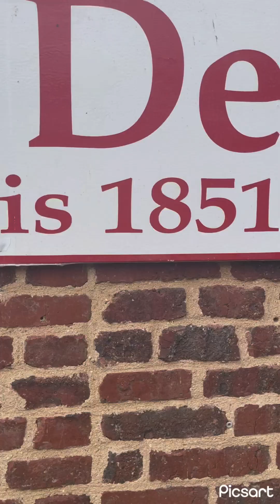PART2 ETRETAT NORMANDY FRANCE